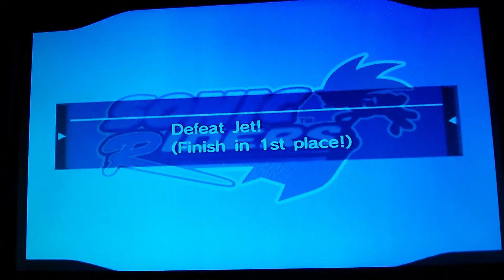Sonic Riders - Let's Play #5 - Grand Prix Championships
In this episode, we get to race the Grand Prix Championship finals, but someone decides to crash the party and twist the plot a little.